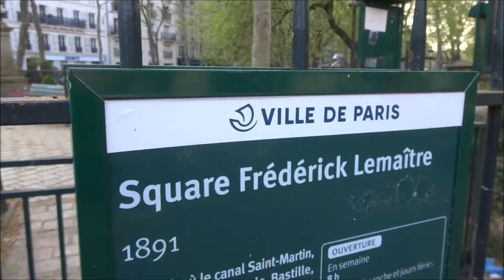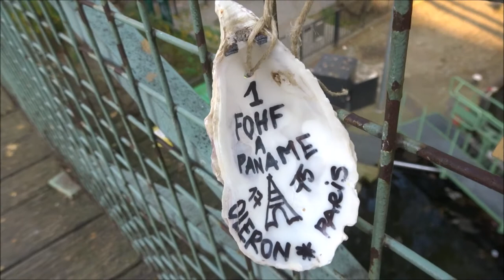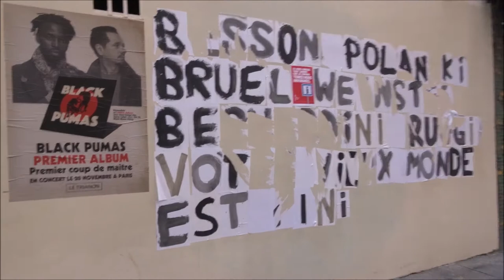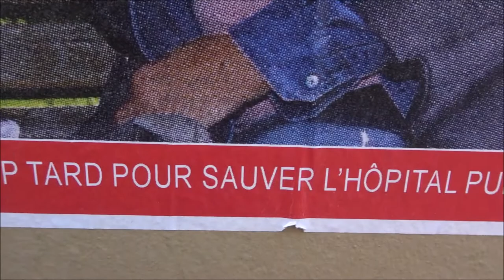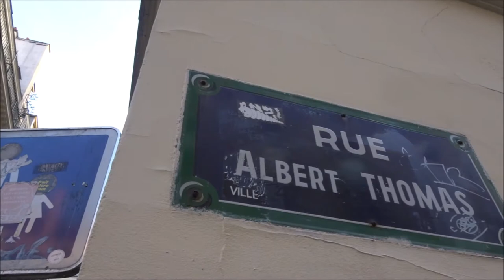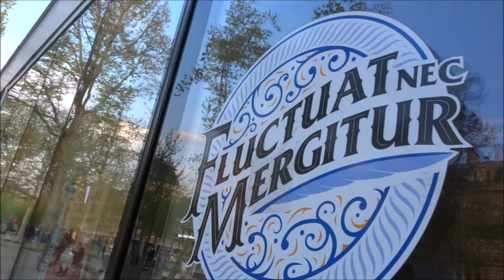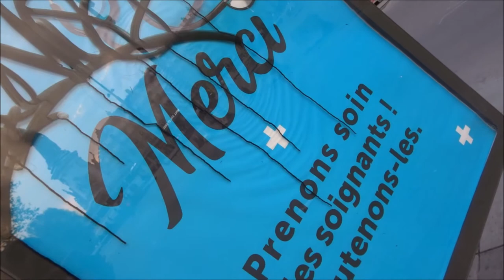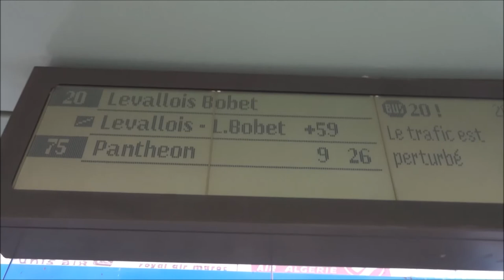Applaudissements à 29:35 OnApplaudit Merci Soignants 11 avril 2020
Applaudissements à 29:35 OnApplaudit Merci Soignants 11 avril 2020 coronavirus covid19 Paris soutien au personnel soignant * Guerre Coronavirus Paris 11 avril 2020 coronavirus covid19 guerre jour25 war day25 Paris confinement Paris la ville fantôme containment Paris the ghost town - 11avril2020 Basilique Notre Dame du Perpétuel Secours NDPS (basilique-ndps.fr) - Street Art Paris graffiti streetart urbanart streetartparis video 11 avril 2020 April 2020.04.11 Paris 11e arrondissement 75011 street art Paris video mariepanic mariepanic2 mariegendron annehoa